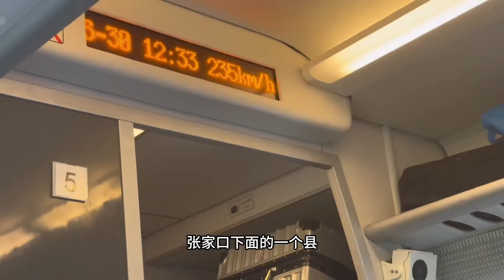河北省会石家庄到北京的高铁居然要经过半个山西？这线路太特别了#traintravel